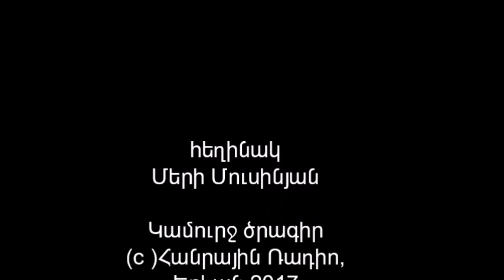Կամուրջ. զրույց կինոռեժիսոր Ջիվան Ավետիսյանի հետ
Ռեժիսոր Ջիվան Ավետիսյանի ՎԵՐՋԻՆ ԲՆԱԿԻՉԸ ֆիլմը Տորոնտոյի Նուռ կինոփառատոնում արժանացավ գլխավոր մրցանակի: